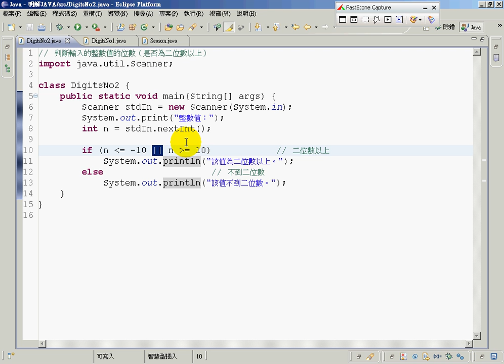16判斷輸入的整數值的位數或